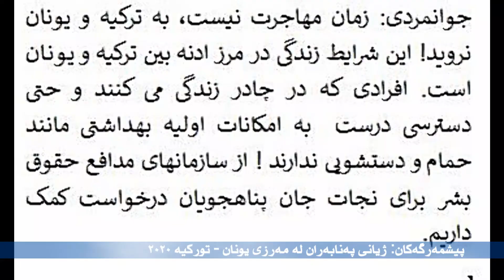penaberan youan turkiye پەنابەران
ژیانی پەنابەران لە نێوان یونان و تورکیە